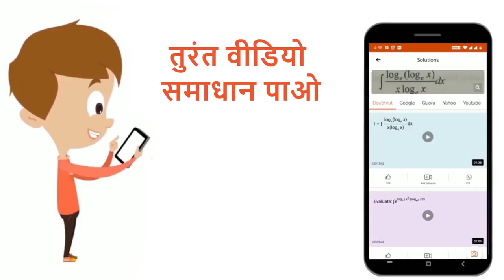एक YDSE में, यदि झिर्रियाँ असमान चौड़ाई की हैं: | 12 | NEET TEST 36 | PHYSICS | NTA MOCK TESTS ...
एक YDSE में, यदि झिर्रियाँ असमान चौड़ाई की हैं:
Class: 12
Subject: PHYSICS
Chapter: NEET TEST 36
Board:NEET

👉 Have Any Query? Ask Us.